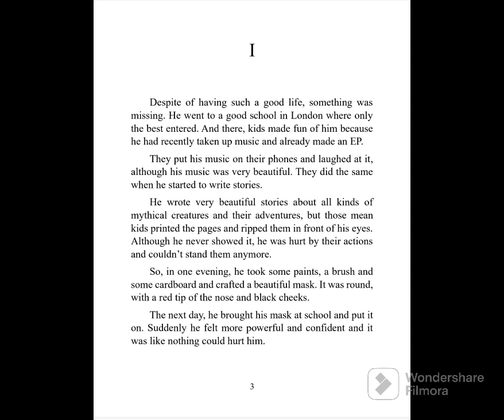The man in the mask - IV ( official book digital view)